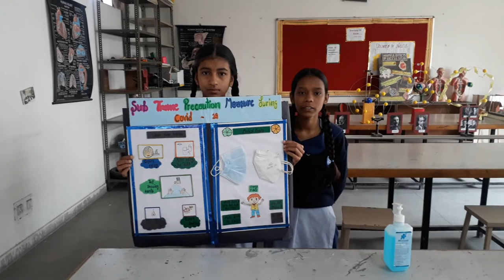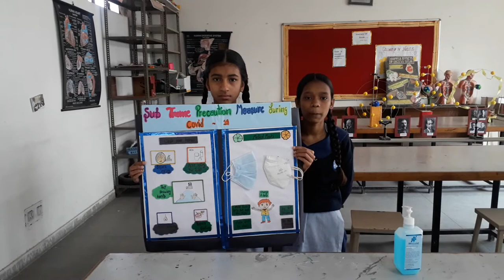Science model on how to use a mask during covid-19. Method of using a senitiser.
We will learn how to use a senitiser. Proper way of using a mask.